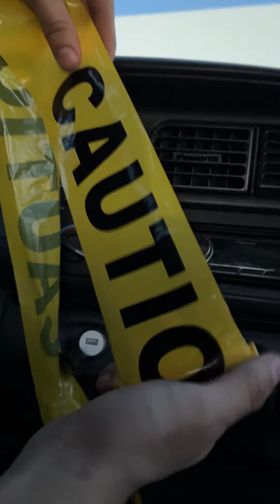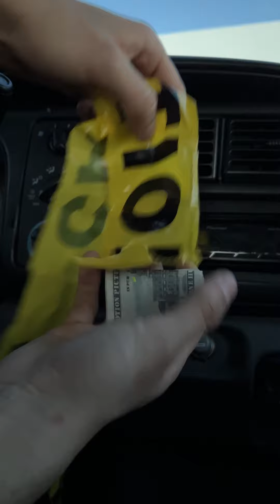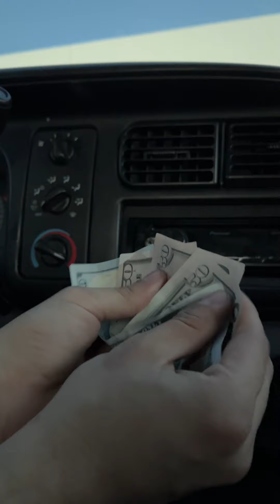Car owner opens his ac vent and exposes the problem